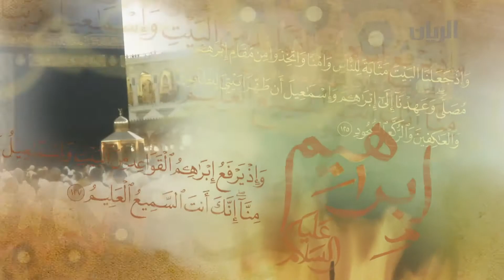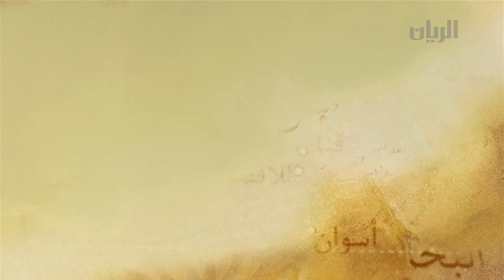برنامج قصص - الشيخ عبد الله بن إبراهيم السادة - مملكة سبأ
تناول الشيخ عبد الله بن إبراهيم السادة في هذه الحلقة قصة مملكة سبأ .